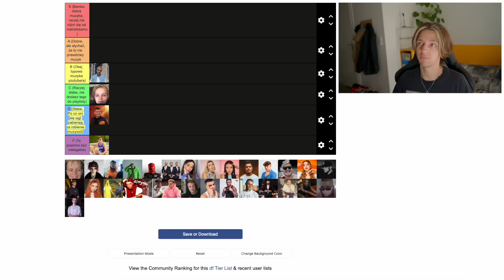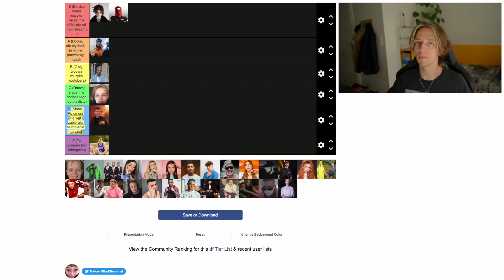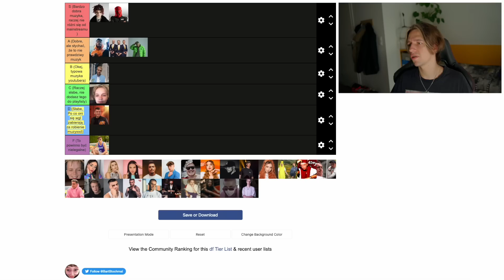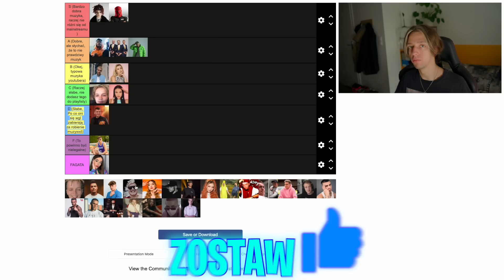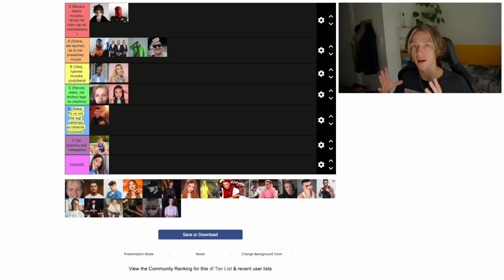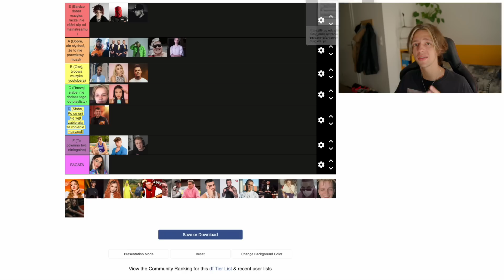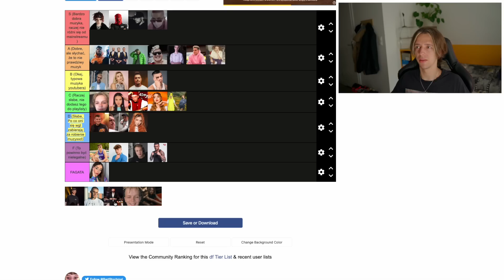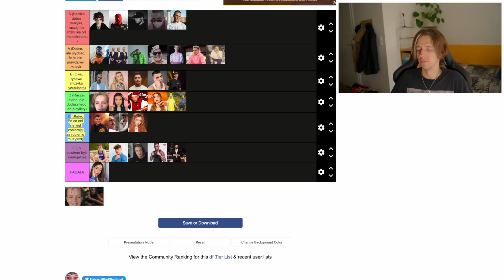RANKING RAPUJĄCYCH YOUTUBERÓW!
W dzisiejszym luźnym i rozrywkowym materiale, Bart stworzył tier listę rapujących youtuberów. Który z nich okaże się najgorszy? Kogo da się słuchać? Komu powinno się zabronić rapować? Odpowiedzi na te pytanie znajdują się właśnie w tym materiale!